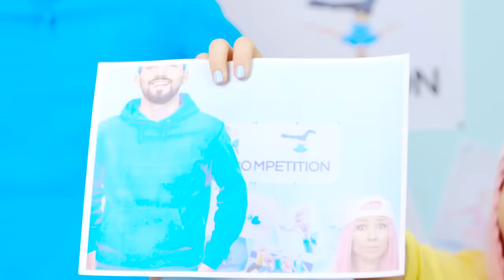Try Not To Laugh! SHORT vs TALL People - Relatable Problems and Funny Situations by La La Life Games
It's always too short or too long and tall, right?😟 Anyone can relate to these so awkward problems and situations!😉

Let's see what kind of challenges and struggles each of us face everyday!😈 Check out all short and tall people problems in the NEW EPISODE of La La Life!🎼

Chapters:
00:00 Short vs tall
01:00 Short people problems
01:43 Fashion problem
02:03 Sue gets wild
02:40 Short vs tall driving
03:14 Bath time
03:29 Everyday routine
04:45 Sue in Minecraft
05:32 Problem solving in Minecraft
07:06 Dance competition
07:51 Tall boy and short girl